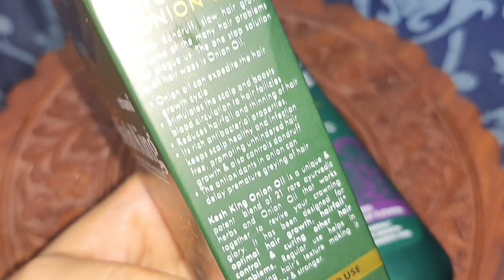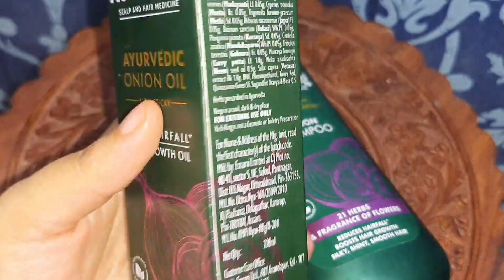Hair Growth Oil/Kesh King Onion Oil/Hair Oil For Fast Hair Growth/Hair Oil/Onion oil for Hair Growth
linki.fi/i/Keshking

Kesh King Ayurvedic Onion Hair Oil

Kesh King Ayurvedic Onion Shampoo